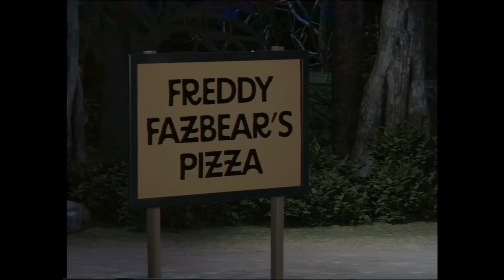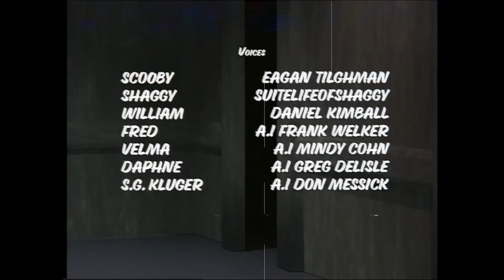Scooby Doo, Dove Sei Tu? In... SPRINGTRAPPED! | Eagan Tilghman | Fandub | TFG | ITA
E chi se lo immaginava questo crossover nel... 1969?

⚠️WARNING⚠️

This is not an original video, it was just dubbed.
You can find the author and the original video in the link above and in the tabs.

This video has been dubbed WITHOUT the author's permission. If the author requests the removal of this video we will do so immediately.

⚠️ATTENZIONE⚠️

Questo non è un video originale, è stato solo doppiato.
Trovate l'autore ed il video originale nel link qui sopra e nelle schede.

Questo video è stato doppiato SENZA il permesso dell'autore. Se l'autore richiederà la rimozione di questo video lo faremo immediatamente.

Doppiatori (in ordine di apparizione)
Fred: Dario
Daphne: Beatrice
Scooby Doo: Dario
Shaggy: Dario
Velma: Beatrice
Guardia: Dario
William Afton: Dario

-Editing
 Dario

-Traduzione e Adattamento
 Dario
 Beatrice

-Inserimento di Scritte Tradotte
 Dario

CIAO sapete che potete trovarci su:
•Instagram: dar.y07 - beatrice_raccuglia